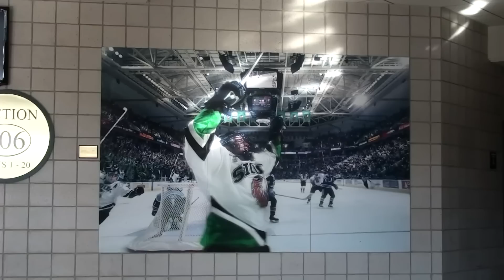The Sioux Were Silenced: The Logo + Pride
This is a video of Theresa Brien's breakdown of the Fighting Sioux logo and its symbolism. Additionally, it highlights the pride that the Sioux people, athletes and alumni have in it.

The music is ro